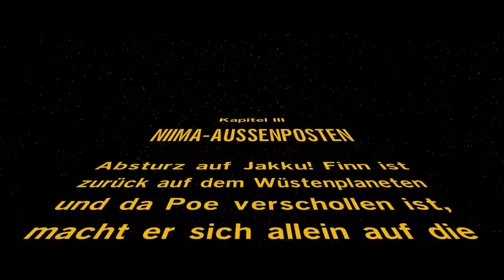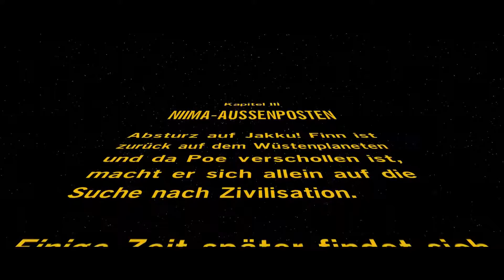LEGO STAR WARS - THE FORCE AWAKENS #08 || Gefunden! ◆ Let's Play mit KingScouter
Das Versteckspiel hat für BB8 und Finn ein schnelles Ende gefunden, denn die Erste Ordnung weiß, wo sie sind und ist bereits auf dem Weg!

Action Adventure by Warner Bros. Interactive Entertainment & TT Games

« LET'S PLAY LEGO STAR WARS - THE FORCE AWAKENS »
Kommentiertes Gameplay von KingScouter (2016)

HINWEIS:
Wenn dir das Spiel gefällt, dann kauf es dir im Original: